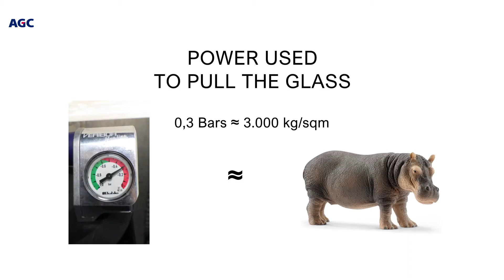Lacobel adhesion test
How to attach the glass to the walls so that it surely does not unfasten or come unstuck?
The current trend is the installation of clean shapes, which emphasize the materials and look like they stay on the walls only thanks to some sort of magic. This causes the increasing popularity of glued installations that also allow to avoid unpleasant drilling of holes that damage the walls. Check this video which shows the perfect adhesion between varnished glass Lacobel and FIX-IN bonding solutions. The bond is so strong it is not possible to peel the glass off the wall.

Register, Sign up for our Newsletter and receive fresh information about new products, developments, sales!